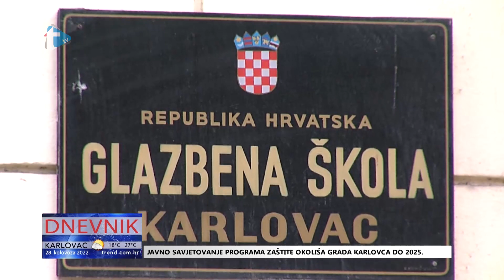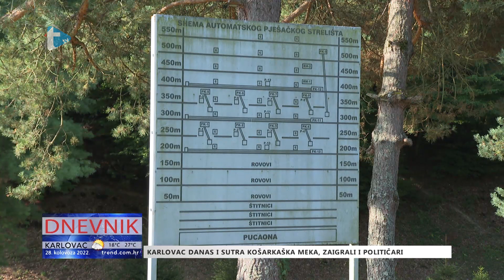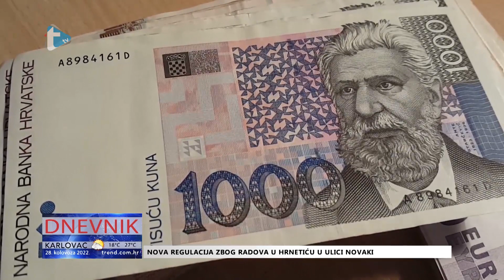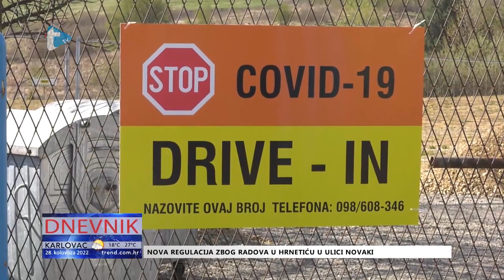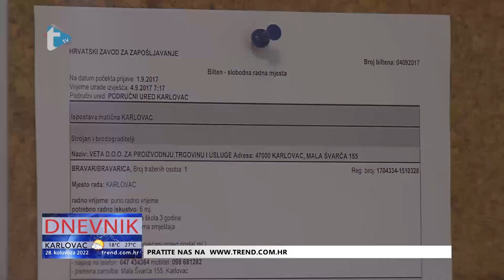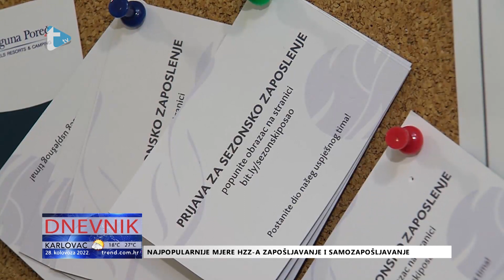Dnevnik - 28. 8. 2022.